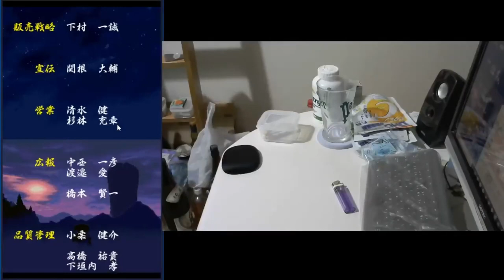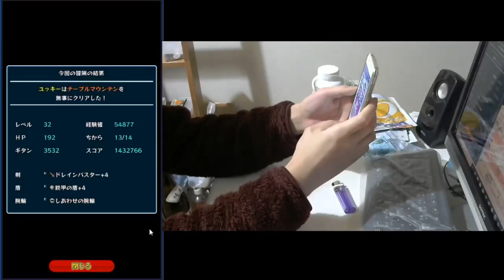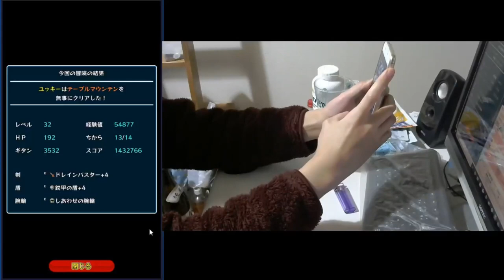【スマホ版】風来のシレンマスターの俺がTMを倉庫禁止で１発クリア！【Android版】 【ゲーム】 【実況プレイ】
2019/03/18(月) 24:36 開始の生放送のアーカイブです。
我ながら惚れ惚れするほどの腕前だわｗｗｗ神回すぎるｗｗ